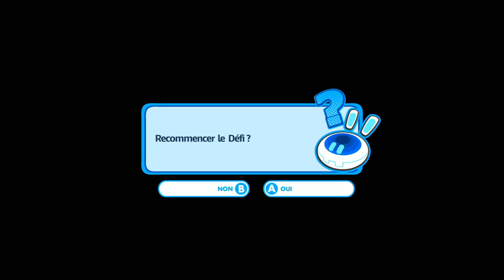Let's Play Mario + Rabbids : Kingdom battle épisode 04 - Bonus du monde 1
Salut tout le monde et bienvenue sur le Let's Play de Mario + Rabbids : Kingdom battle ! N’hésitez pas a partager la vidéo/chaîne pour que la communauté s'agrandisse et j’espère que ce let's Play vous plaira !Si vous avez également d'autre idée de jeu , en tout type que vous souhaiteriez voir sur la chaine ,merci de m'en faire part !